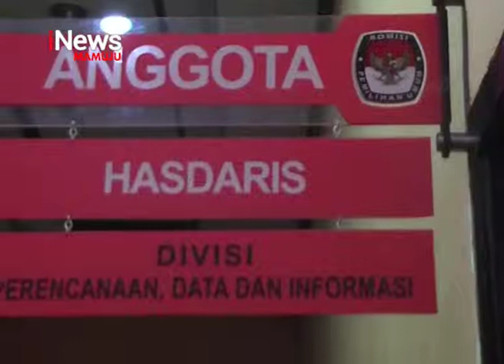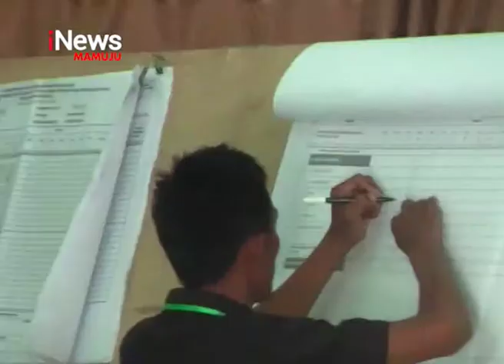Pasca Ricuh Rekapitulasi,Pengamanan Diperketat | iNews Sulbar | 23-04-2019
Pasca kericuhan yang terjadi di gudang logistik kpu mamuju, pihak polres mamuju bersama TNI, memperketat keamanan, bahkan pihak kepolisian melarang memarkir kendaraan di halaman gudang logistik.